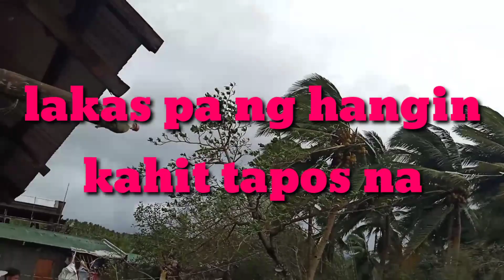Dec. 02 2019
Paguriran island & lagoon sorsogon city

Rizal beach bacon sorsogon

Live @gubat Rizal beach

Daily Vlogs

Seaside

Another seaside view.

Kids Playing in the beach

Lazada & Shoppe Unwrapping Video

Me & friends playing Chinese Garter

Rainy morning @seaside
 view

Quality time with siblings

Part 1 Quality time with siblings

Dealing with COVID-19

Naylon shell cooking with pobre style

Q&A with my Darling charm

A day with friends

Christmas party 🎉 with friends

Sumuka si friend dahil sa EMPERADOR na Tinongga🤣😱😲

Bagyong

Ginugulo ko Asawa ko na naglalaro ng Mobile legends 🤣😅

When in Samar Philippines

Going to Zumarraga Samar Philippines

Hinabol kami ng ASO @botaera Zumarraga Samar Philippines

GOING TO SAMAR PHILIPPINES

Playing Time at Baliwag Bulacan Philippines

WHEN IN BICOL SORSOGON CITY PHILIPPINES

WHEN IN CALAPI MOTIONG DAMAR PHILIPPINES

PLAYING TIME WITH MAMA

THE VERY FIRST VLOG 😉💖

FAIRY SKIN HONEST REVIEW

TRIP TO SAMAR PHILIPPINES

TRIP TO BICOL SORSOGON CITY PHILIPPINES

FREE TIME IN BICOL SORSOGON CITY PHILIPPINES

Liziel Gabiana
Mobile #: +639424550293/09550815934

Located @ Rizal Sorsogon Area Only(not all)

Phone Use: Oppo f11 pro

May Mga Pangkabuhayang nasira at Bahay.